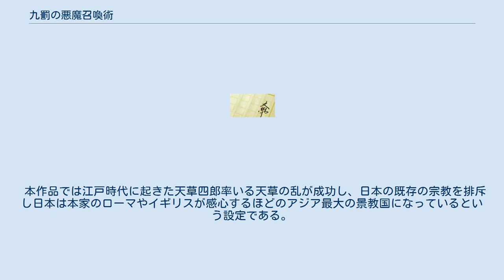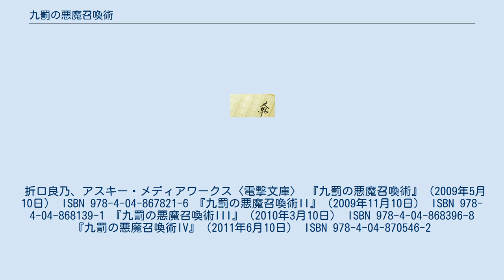九罰の悪魔召喚術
『九罰の悪魔召喚術』（くばつのあくましょうかんじゅつ）は、折口良乃による日本のライトノベル。
イラストは戌角柾が担当している。
電撃文庫（アスキー・メディアワークス）より刊行。
 少年・遠野九罰は召喚した覚えのない美少女悪魔アイムに毎日手を焼いていた。
その様子を見た妹・遠野七罪には微妙に嫉妬されていて平穏とはほぼ遠かったがある日、街で悪魔が事件を起こしその事件に九罰たちは巻き込まれていくことになる。
 本作品では江戸時代に起きた天草四郎率いる天草の乱が成功し、日本の既存の宗教を排斥し日本は本家のローマやイギリスが感心するほどのアジア最大の景教国になっているという設定である。
 折口良乃、アスキー・メディアワークス〈電撃文庫〉 『九罰の悪魔召喚術』（2009年5月10日） ISBN 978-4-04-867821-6 『九罰の悪魔召喚術II』（2009年11月10日） ISBN 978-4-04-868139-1 『九罰の悪魔召喚術III』（2010年3月10日） ISBN 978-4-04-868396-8 『九罰の悪魔召喚術IV』（2011年6月10日） ISBN 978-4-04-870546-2